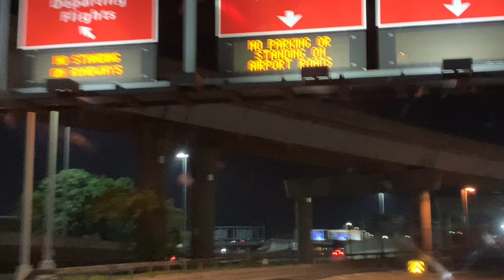July 13, 2023